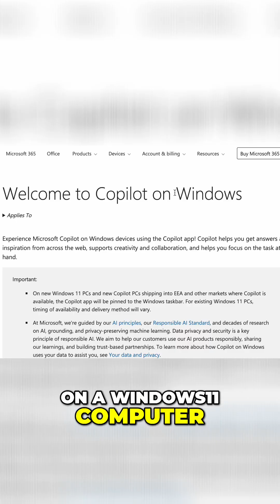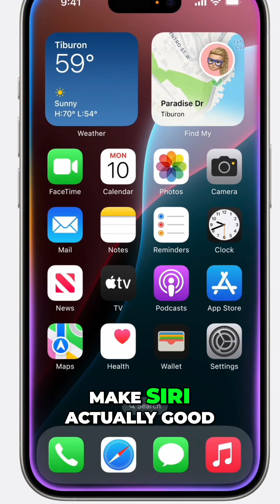Apple's AI: Hype or Revolution?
Explore the exciting world of AI implementations across various devices! We delve into AI features on Samsung Galaxy, Windows 11, and Apple's new Apple Intelligence. Witness the challenges and triumphs of AI integration, from rocky launches to promising advancements. Discover Apple's AI strategy and the anticipation surrounding the iPhone 16.